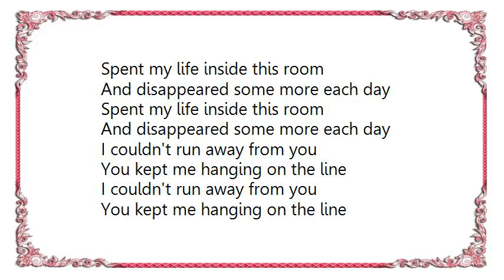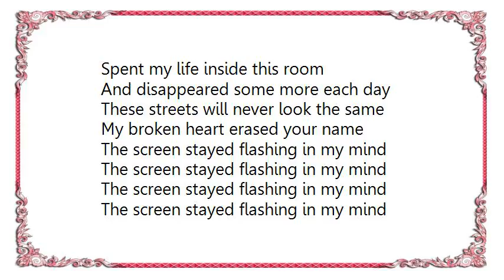Chromatics - These Streets Will Never Look the Same Lyrics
[Lyrics Chromatics - These Streets Will Never Look the Same]
Spent my life inside this room
And disappeared some more each day

The screen stayed flashing in my mind

I couldn't run away from you
You kept me hanging on the line

I get so lonely all the time
I try to find my way back home

These streets will never look the same
My broken heart erased your name